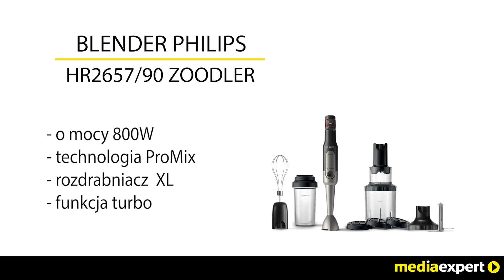BLENDER PHILIPS HR2657/90 ZOODLER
ZOODLUJ, BLENDUJ, MIKSUJ!
Nowy blender ręczny z kolekcji Viva wyposażony w różnorodne akcesoria pomaga przygtować mnóstwo zdrowych przekąsek i posiłków. Silny i wydajny silnik blendera PHILIPS HR2657/90 o mocy 800 W zapewnia moc, dzięki której w kilka minut przygotujesz ulubione zdrowe, domowe posiłki.
SZYBKIE I DOKŁADNE MIESZANIE SKŁADNIKÓW
Firma PHILIPS nawiązała współpracę z uniwersytetem w Stuttgarcie, aby opracować technologię ProMix pozwalającą na szybsze i dokładniejsze mieszanie składników. Wyjątkowa, zaawansowana technologicznie konstrukcja ma kształt trójkąta, co zapewnia optymalny przepływ jedzenia, maksymalną wydajność i skuteczne miksowanie za każdym razem. Aby uzyskać więcej mocy podczas miksowania, wystarczy nacisnąć przycisk turbo. Intuicyjna funkcja zmiennej szybkości pozwala w prosty sposób zwiększyć moc bez zmiany ustawień. Zacznij powoli, aby nie rozpryskiwać składników, a następnie stopniowo naciskaj mocniej aż do osiągnięcia odpowiedniej prędkości dla dowolnego przepisu i składnika.
ROZDRABNIACZ W WERSJI XL
Zaoszczędź czas i energię przy krojeniu twardych składników, takich jak warzywa czy mięso. Rozdrabniacz PHILIPS w wersji XL wykona tę pracę za Ciebie, dzięki czemu z łatwością przygotujesz pyszną salsę i sałatki, posiekasz owoce lub zmielisz duże ilości mięsa.